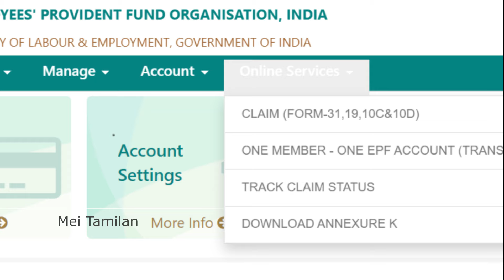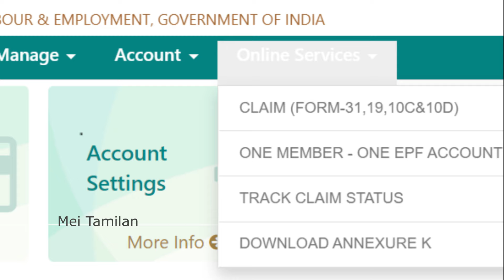EPFO new update 2024 | pf latest updates 2024 in tamil | pf member portal new update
PF பென்சன் பணத்தை எடுக்க வேண்டுமா. நீங்கள் தெரிந்து கொள்ள வேண்டிய முக்கியமான விதிமுறைகள் உள்ளன. இதை சரியாக செய்யவில்லை என்றால் உங்கள் பணம் கிடைப்பதில் சிக்கல் ஏற்படும். வேலைக்குச் செல்லும் அனைவரது சம்பளத்திலும் ஒரு குறிப்பிட்ட தொகை, வருங்கால வைப்பு நிதிக்காக பிடித்தம் செய்யப்படுவது வழக்கம். இதில் பிடித்தம் செய்யப்படும் பி எஃப் தொகையை எளிதாக எடுத்து விடலாம். அவ்வாறு எடுக்கும் போது சிலருக்கு அதில் சிக்கல்கள் வரலாம். அதே நேரத்தில் சிலருக்கு பென்சன் தொகையை எப்படி எடுப்பது என குழப்பத்தில் இருக்கலாம். உங்களின் குழப்பத்தை நாங்கள் இந்த வீடியோ மூலம் தீர்வு தருகிறோம். வீடீயோவை முழுமையாக பார்த்து பயன்பெறவும். மத்திய அரசின் வருங்கால வைப்பு நிதி ஆணையமானது மாதச் சம்பளத்திற்கு வேலைக்குச் செல்லும் அனைவரின் வருங்கால பணத் தேவையைப் பூர்த்தி செய்வதற்காக விதமாக உருவாக்கப்பட்டுள்ளது.